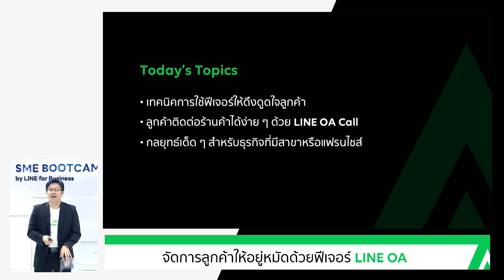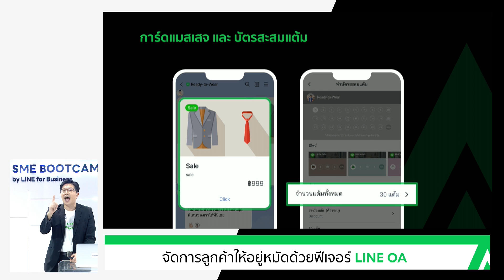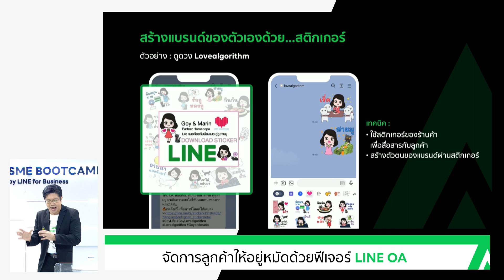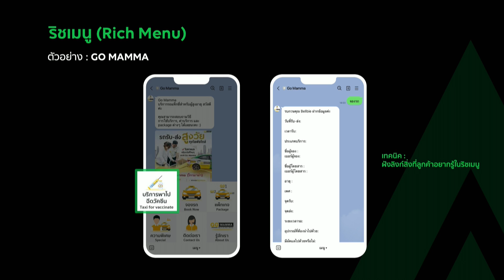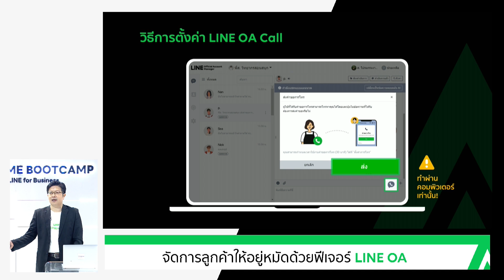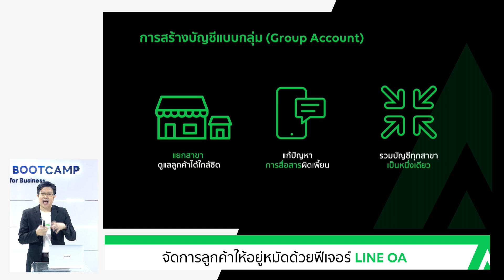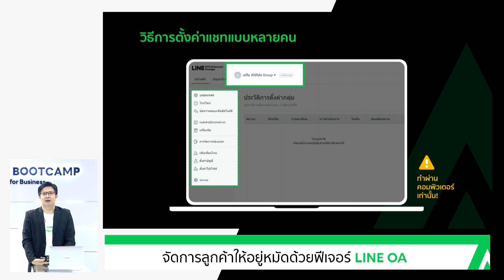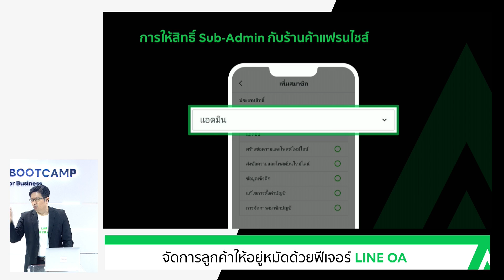'จัดการลูกค้าให้อยู่หมัดด้วย LINE OA' จากงาน SME Bootcamp